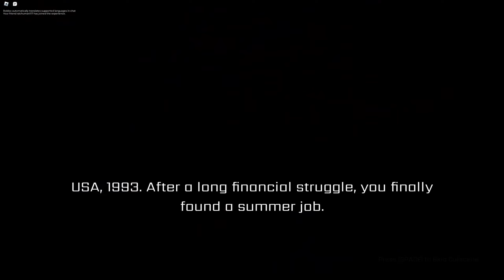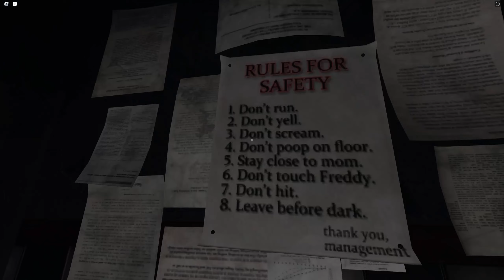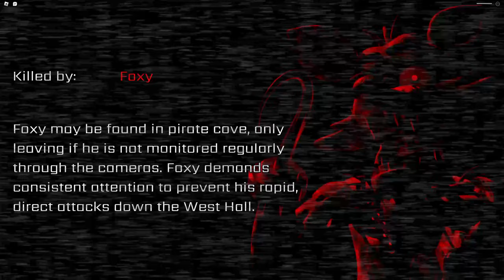Roblox FNAF: Coop Episode 1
fnaf one